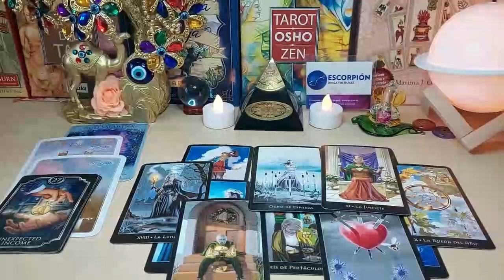VIRGO ⚡ A PHONE CALL THAT WILL LEAVE YOU SPEECHLESS❤️ JUNE 2023 TAROT LOVE READING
Virgo Love
Virgo 2023
Virgo today
Virgo JUNE